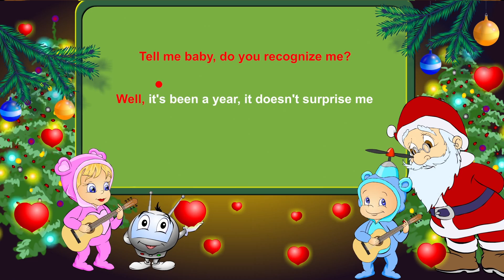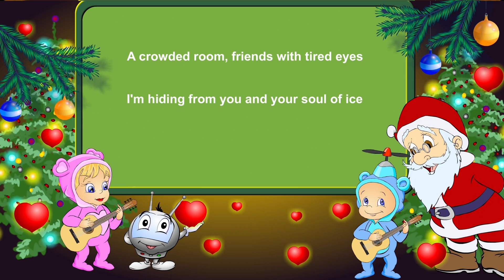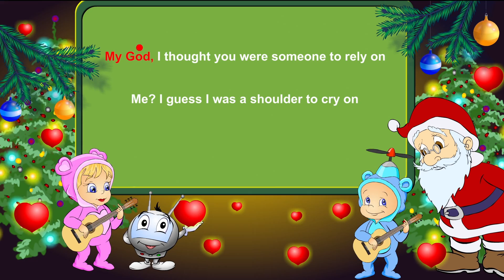Mini Bambini Kids - Last Christmas KARAOKE MIX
🎥 Scenariusz / Animacje / Montaż: Sebastian Kaizik, Tomek Bulenda, Aleksander Panek
🎹 Wszystkie piosenki zrealizowano w Mini Bambini Factory
🎤 W nagraniu wzięli udział :➡️ Natalia Szot i Lena Komraus ze Studia Piosenki VoicePless pod kierunkiem Barbary Brody-Malon
dzieci z placówki Centrum Edukacji Dariusz Kempny w Rybniku: Anna Pośpiech, Karol Ciupek, Anna Kondziołka, Sandra Sobik, Julia Usarek, Vanessa Bluszcz
Podziękowania dla Pani Pauliny Pasieki z Centrum Edukacji w Rybniku